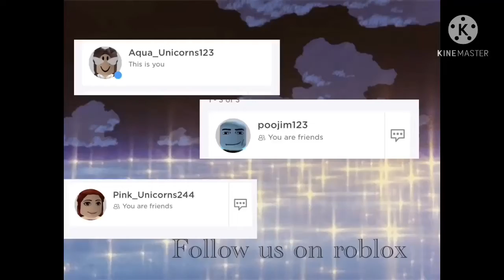OUR DAD’S BIRTHDAY VLOG 🎁 🍰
Hey guys today was our dad’s birthday we had so much fun!